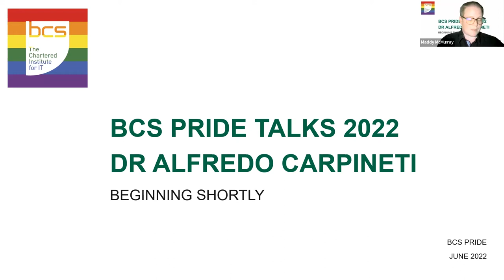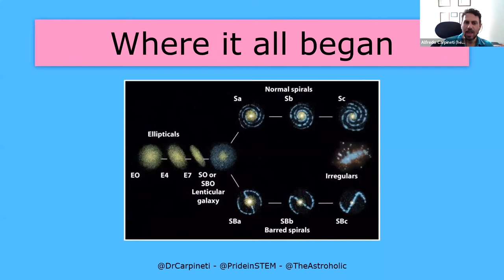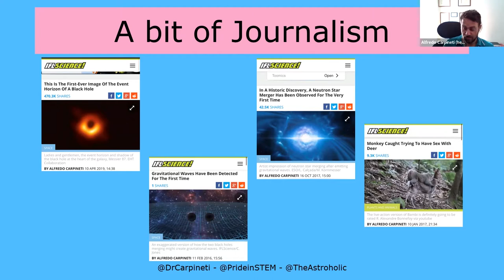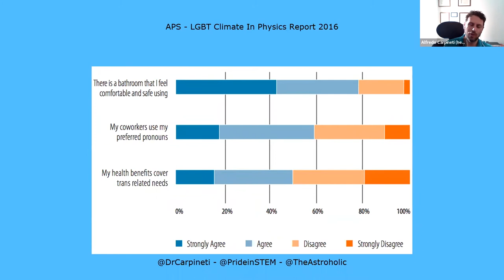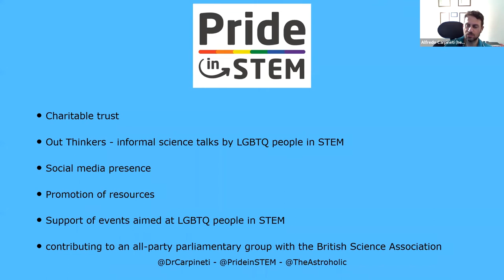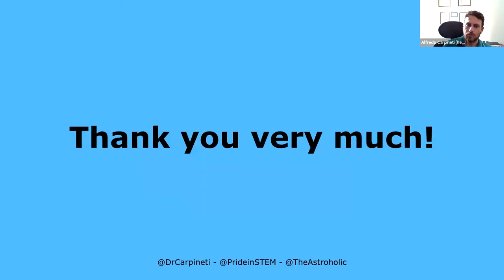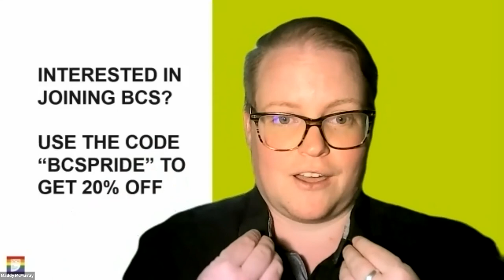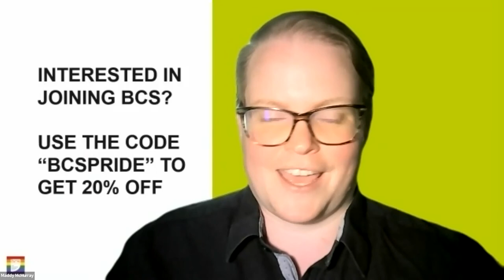Being LGBTQ+ in Tech and STEM (Dr Alfredo Carpineti - Pride SG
BCS Pride will be hosting discussions for university students with successful and inspiring members of the LGBTQ+ community. Each week a new speaker will be sharing their stories, their successes and failures, and their tips on how you can succeed as an LGBTQ+ person in STEM.
Some of the subjects discussed will include:
• Early Career Steps
• Journey to a PhD
• Thriving in Tech
• Career Journeys